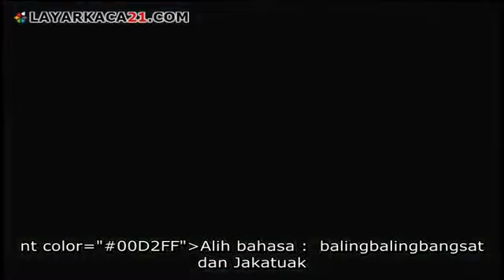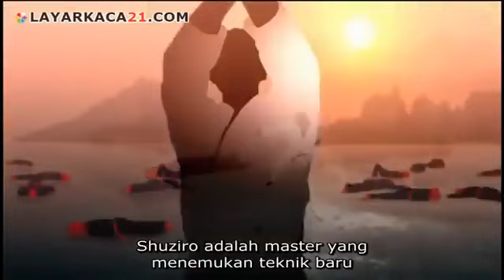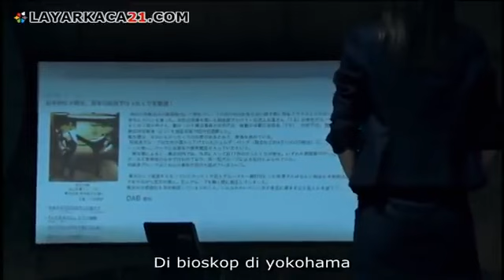karate girl (high kick girl)